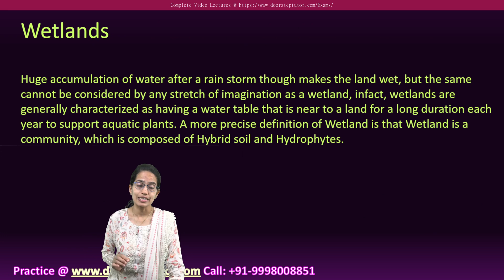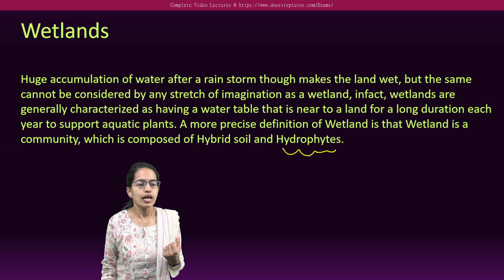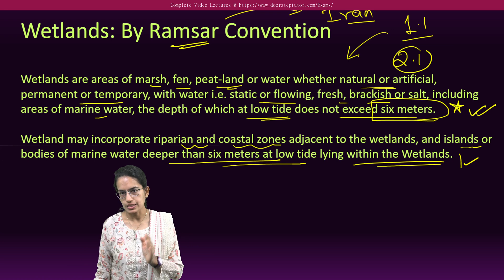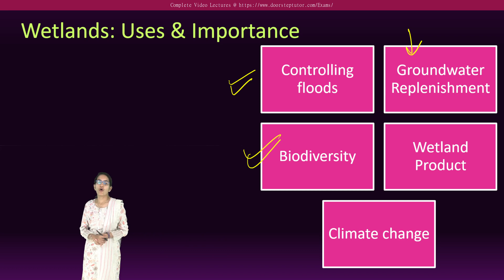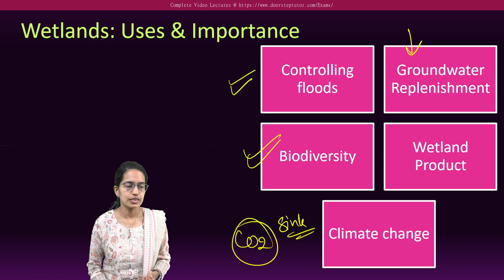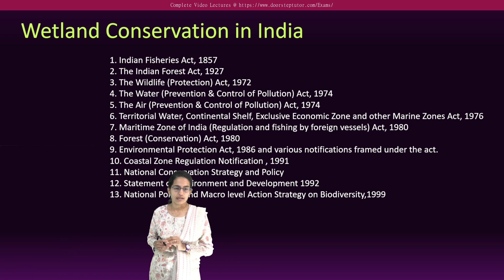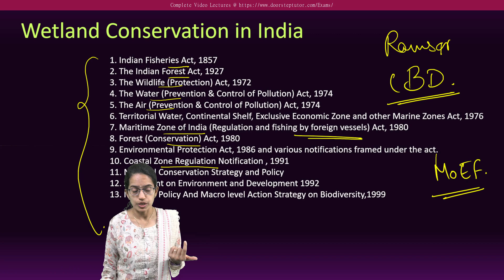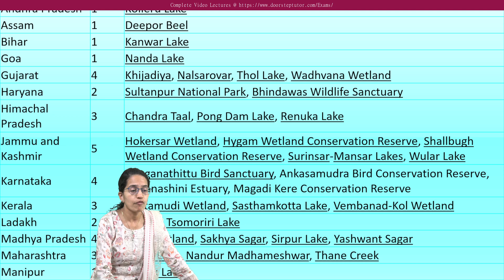Wetlands & Ramsar Convention | UGC Environmental Science | Paper 1 | UPSC GS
Wetland

meaning

Definition

Ramsar Convention

Protection and Management

Classification and 3 Pillars

Ramsar Convention: Publication, Working, Standing Committee, Budget, Organization, Wise Use Policy, How States Join?